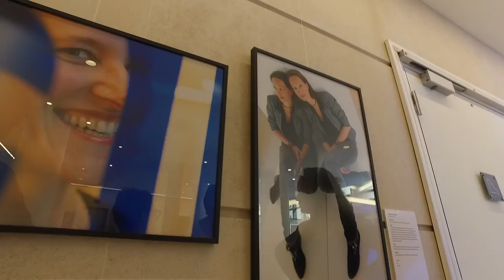Talan partenaire du Trophée Excellencia 2017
Talan renouvelle son partenariat avec le Trophée Excellencia, organisé par Femmes du Numérique (Syntec Numérique), Talents du Numérique et l'association Pasc@line.

Le Trophée Excellencia offre les frais de scolarité de 9 étudiantes de niveau bac à bac+2 dans de grandes écoles d'ingénieur.

L'objectif est de promouvoir les métiers du numérique auprès des jeunes femmes en les aidant à réaliser leur projet professionnel.

Les inscriptions sont ouvertes jusqu'au 13 juillet 2017 ! Rendez-vous sur le site excellencia.org pour postuler.